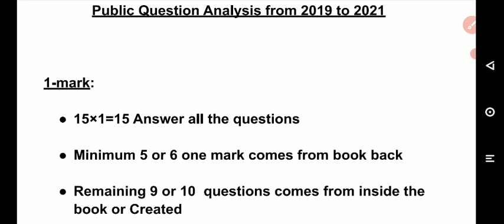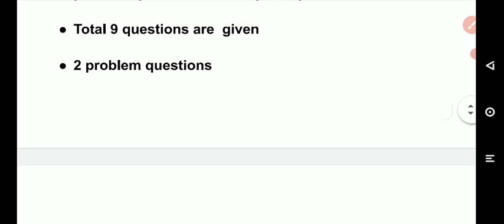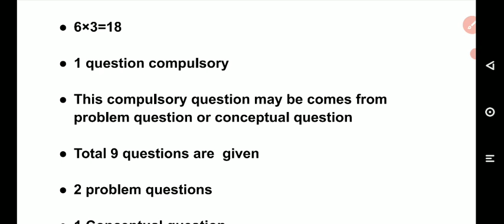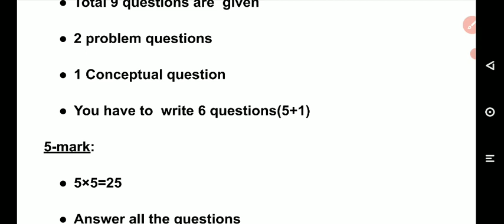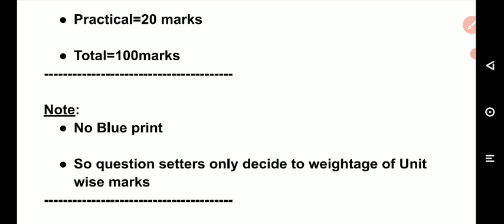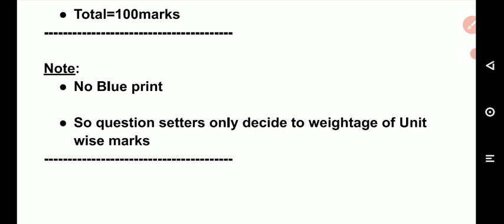Std:11&12 Physics# Public Question Pattern#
Std:11&12#Physics Public question analysis from 2019,2020,2021#
இயற்பியல் பாடத்தில் 2019,2020,2021 ஆண்டுகளில் பொதுத் தேர்வில் கேட்கப்பட்ட வினாக்களை தொகுத்து ஆராய்தல்#
No blue print#